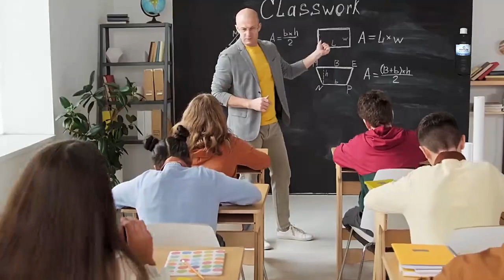Dr. Augusto Tandazo ("Las contradicciones en las denuncias de Guillermo Lasso")